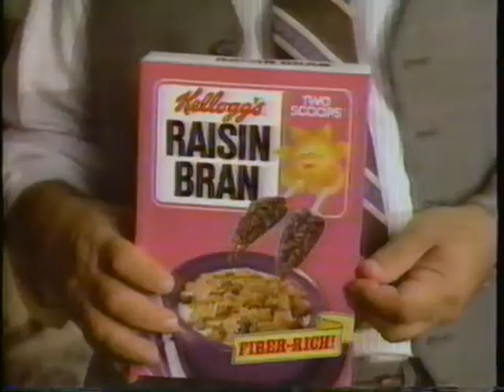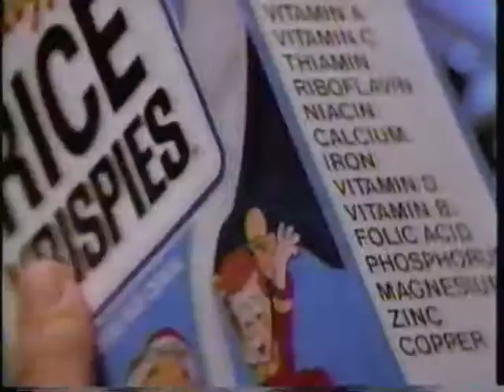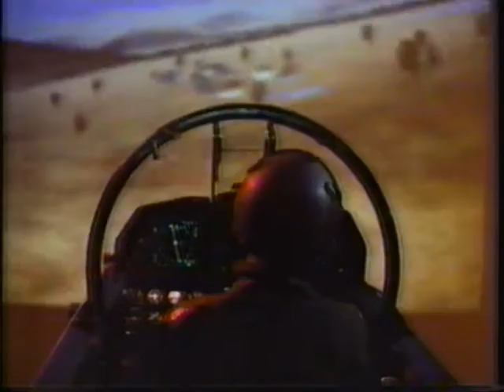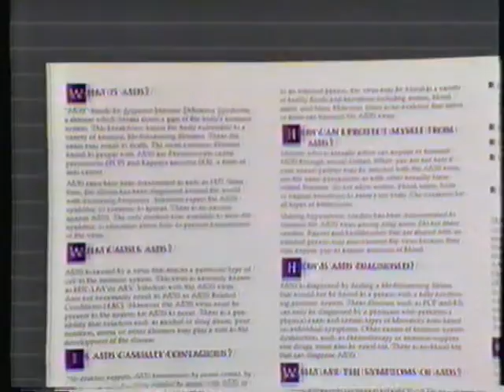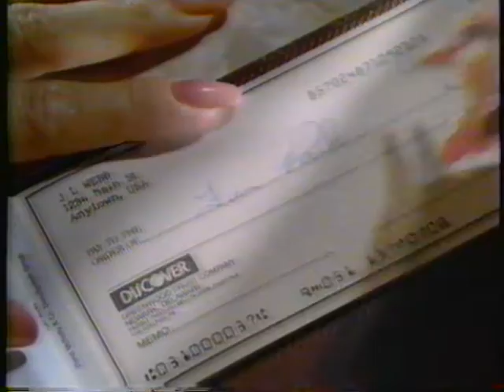1987 Commercials (1980s Commercials)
This is a series of commercials that aired on WJAR TV Channel 10 Providence, RI sometime between March 30 - April 19 1987 during a special show called Future Flight. There's some really good ones here to define the 80s including a hair metal PSA ad against teen pregnancy, Discover credit card, Raisin Bran, Walk Like a Man movie trailer, Dunkin Donuts, Entertainment TV show, Benny's, and McDonnell Douglas.